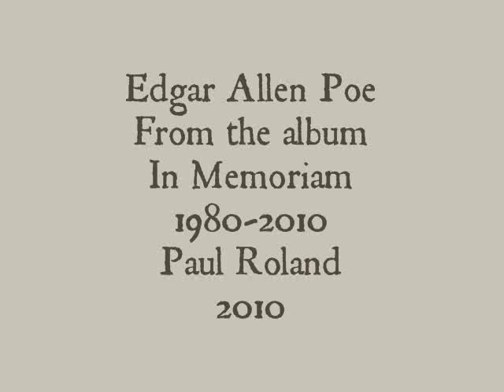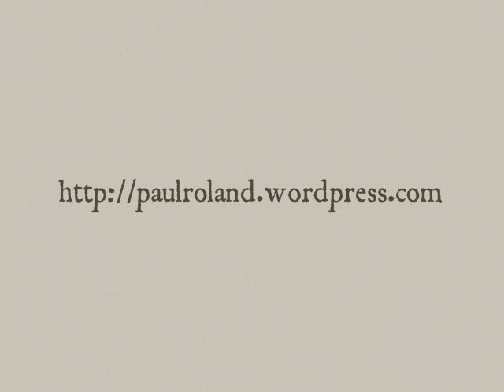Paul Roland Edgar Allen Poe.wmv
Edgar Allen Poe, from the album In Memorial 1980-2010.